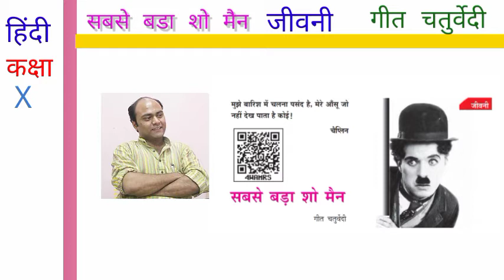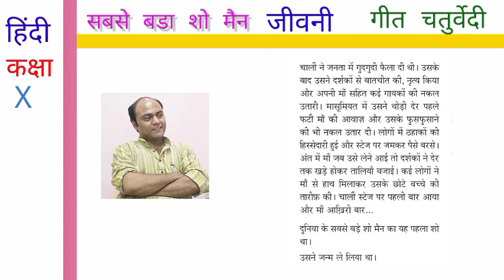सबसे बडे शो मैन_ जीवनी _ 3 Xth Hindi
सबसे बडे शो मैन_  जीवनी _ 3
Xth Hindi